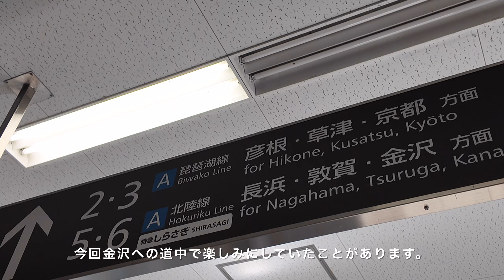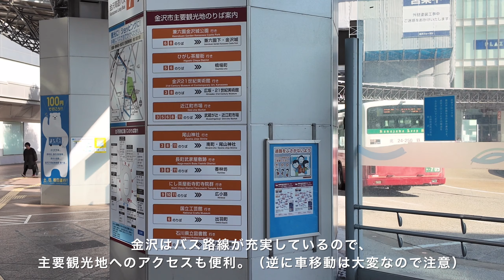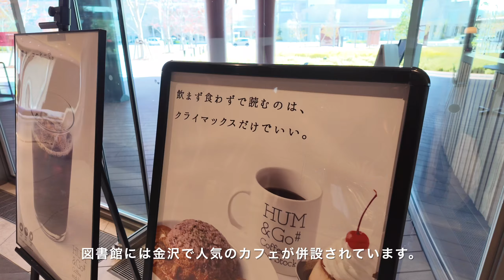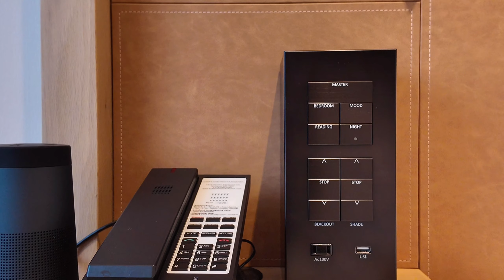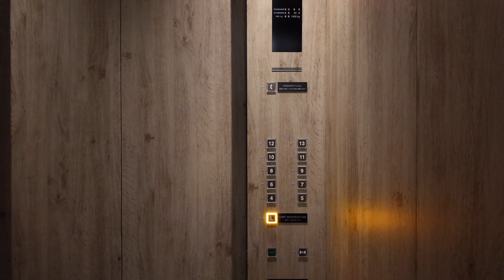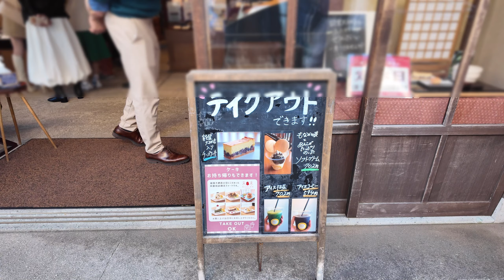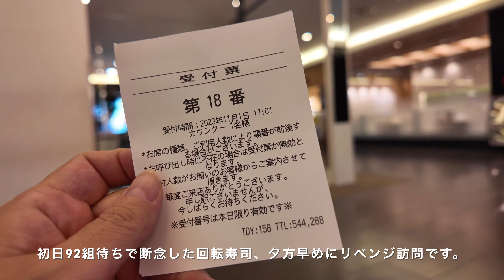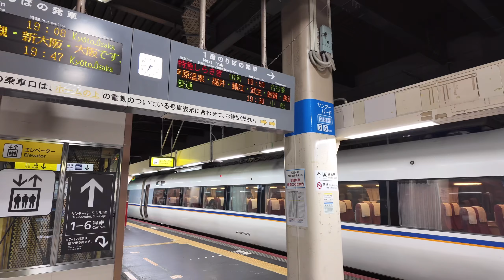【ひとり旅】2泊3日で巡る秋の金沢／グルメ／ひがし茶屋街／県立図書館／チームラボ...アクティブに満喫する30代の旅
11月初旬の金沢へ女子ひとり旅👜
ひたすらグルメを堪能しながら、
金沢の文化を楽しむアクティブな旅になりました。

【訪れた場所】
●DAY1
📚石川県立図書館

●DAY2
🍴CAMPAGNE CUCINA&BAR

●DAY3
🛍鰹のたたき本舗　逸味　潮屋

〜filmed by yuko〜
🧳30代からの大人旅をテーマに、
その地域のホテルを基点としたゆったり過ごす旅のスタイルを発信しています。